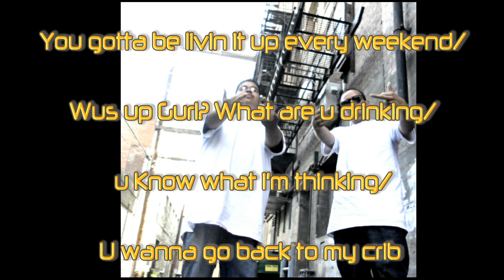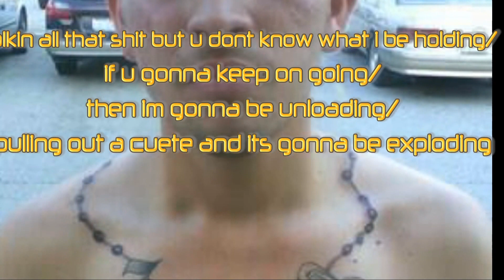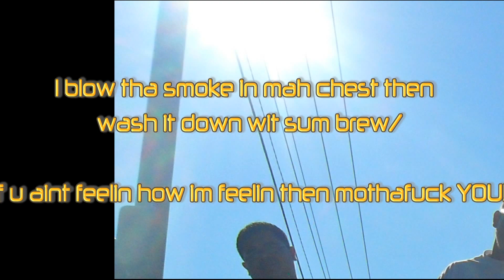I'm Sippin by Villins Click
This is a song off our upcoming No Boundaries Mixtape. The beat is created by lexibanks.com. This is a strictly PROMOTIONAL track and mixtape